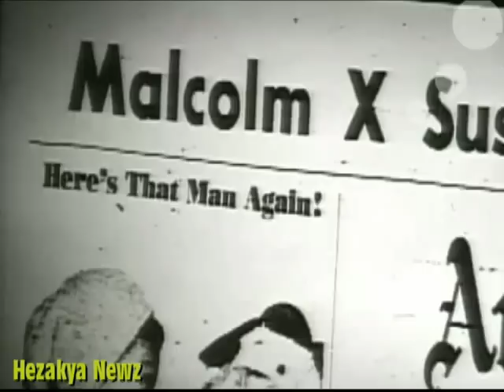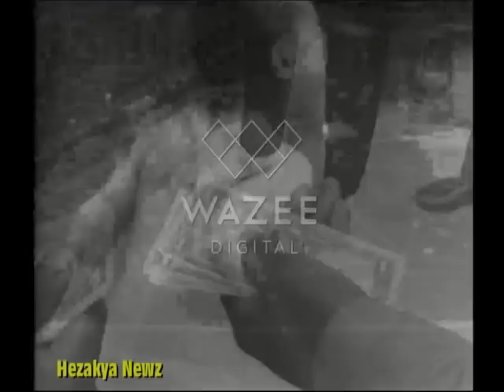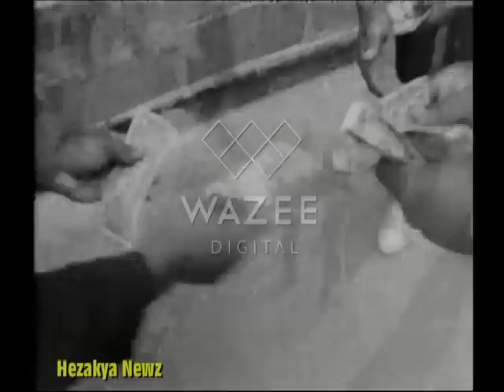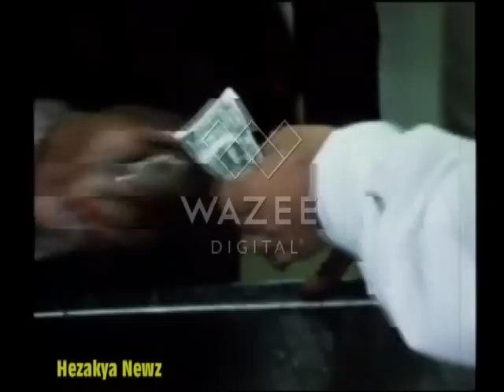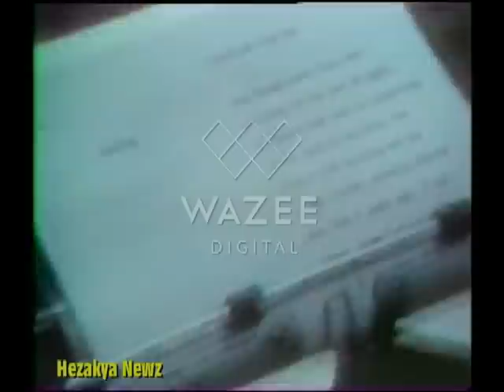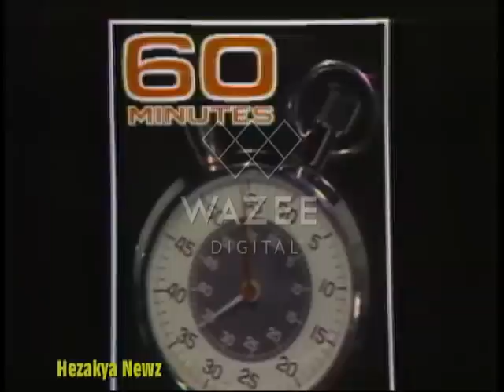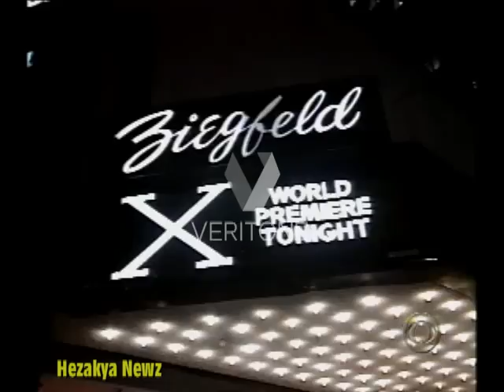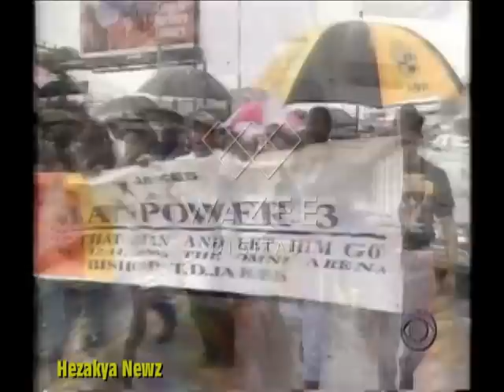1940-1998 SPECIAL REPORT: "BLACK MUSLIMS"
The Nation of Islam (NOI) is an African American political and new religious movement, founded in Detroit, Michigan, United States, by Wallace Fard Muhammad on July 4, 1930.  Its stated goals are to improve the spiritual, mental, social, and economic condition of African Americans. Critics have described the theology of the organization as promoting antisemitis and anti-LGBT rhetoric,  and of promoting racial separatism,  black nationalism and of having promoted black supremacist beliefs in the past. The Southern Poverty Law Center tracks the NOI as a hate group which, it claims, teaches a "theology of innate black superiority over whites". Its official newspaper is The Final Call. In 2007, the core membership was estimated to be between 20,000 and 50,000.